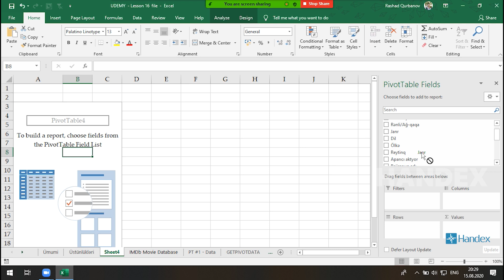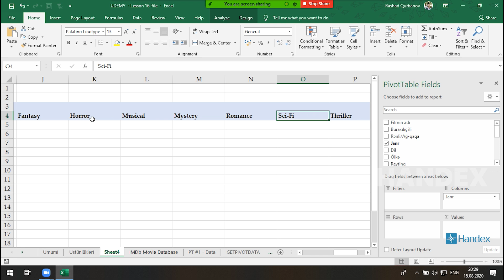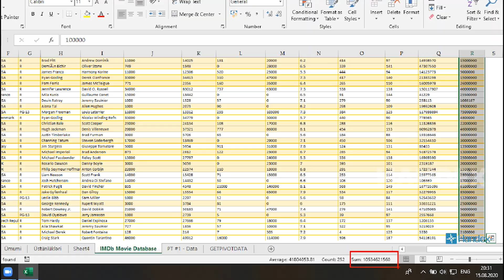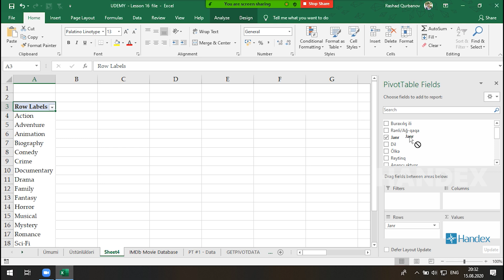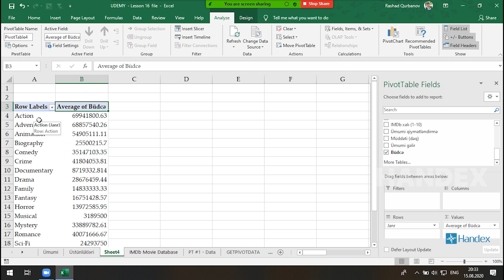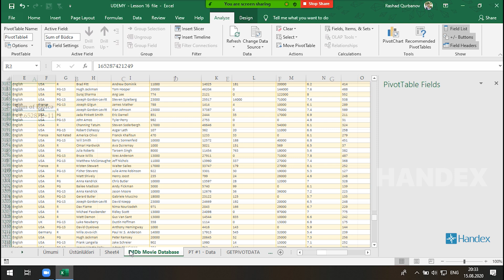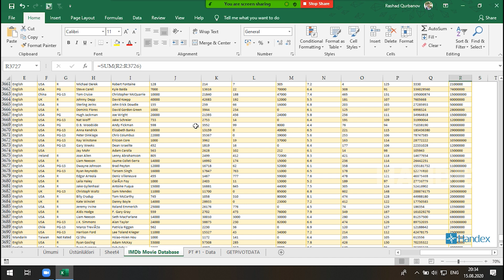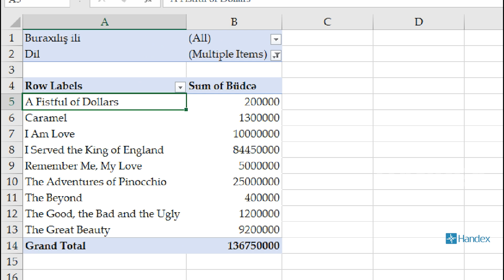Excel dərsləri 14.4 Excel PIVOT TABLE ilə hesabat hazırla I Pivot Table ile veri analizi, raporlama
🔍 Pivot Table Practise #1 – Excel-də real praktiki tətbiq
Bu videoda əvvəlki dərslərdə öyrəndiyiniz Pivot Table biliklərini real nümunələr üzərində tətbiq edirik. Addım-addım yanaşma ilə məlumatların necə qruplaşdırıldığını, süzüldüyünü və hesabatlara çevrildiyini praktiki şəkildə öyrənəcəksiniz.

✅ Bu videoda öyrənəcəksiniz:

Məlumatların Pivot Table ilə qruplaşdırılması
Sürətli və dinamik hesabatların yaradılması
Filtrləmə, sətir və sütun sahələrinin istifadəsi

Real iş ssenarilərinin tətbiqi

👉 Davam edən videolar üçün kanalımıza abunə olun və Excel bacarıqlarınızı birgə inkişaf etdirək!

English⬇️
🔍 Pivot Table Practise #1 – Real Excel practice session
In this video, you’ll apply the Pivot Table knowledge from previous lessons to real-world examples. Step by step, we’ll explore how to group, filter, and summarize data using Pivot Tables in a practical context.

✅ In this video, you will learn:

How to group and organize data with Pivot Tables
How to create fast and dynamic reports
How to use filters and row/column fields

How to apply concepts to real business scenarios

Videolarımızı izlədiyiniz üçün təşəkkür edirik!

Əgər videodərslərimiz sizin üçün faydalı oldusa:
✅ Kanalımıza abunə olun 🔔
✅ Videonu bəyənin 👍
✅ Dostlarınızla paylaşın 📤

Şərhlərdə suallarınızı yaza bilərsiniz. Bütün şərhlər ekspertlərimiz tərəfindən cavabladırılır.

Sosial şəbəkələrdə bizi izləməyi unutmayın: ⤵️